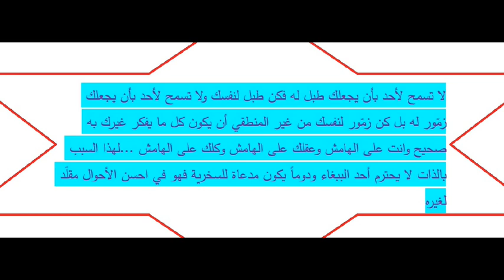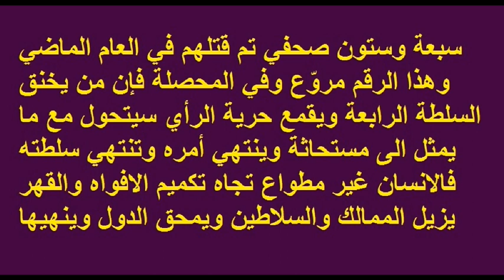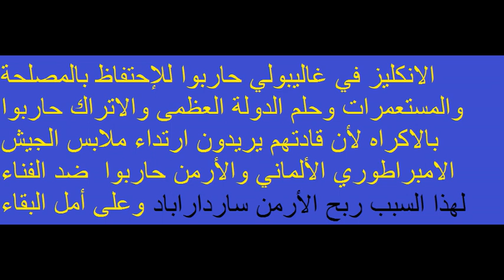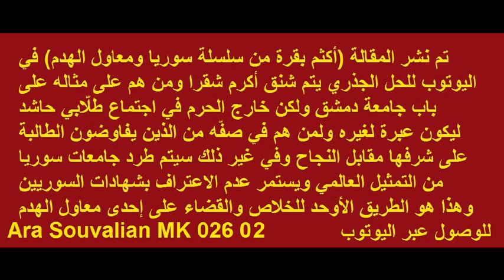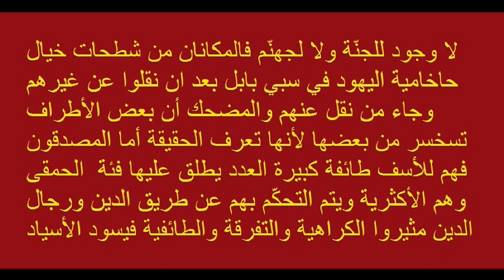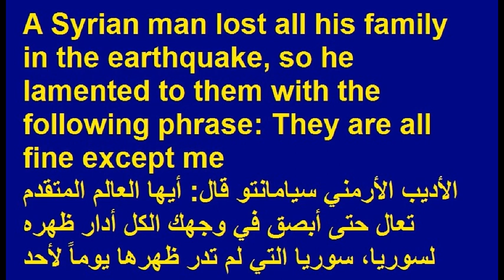Ara Souvalian LC 010